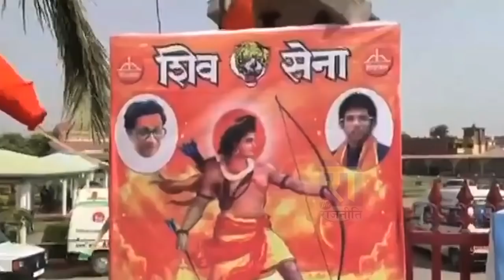अयोध्या में Shiv Sena की ललकार ! उद्धव ठाकरे ने कहा बनकर रहेगा राम मंदिर